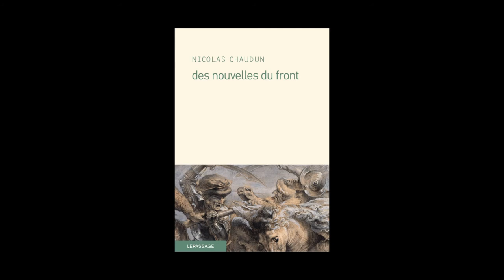Nicolas Chaudun - Des nouvelles du front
Nicolas Chaudun vous présente son ouvrage "Des nouvelles du front" aux éditions le Passage. Rentrée littéraire janvier 2014.